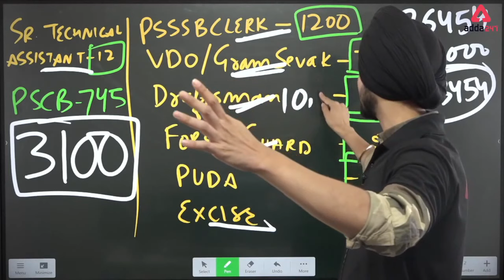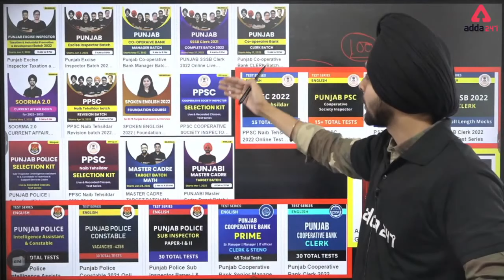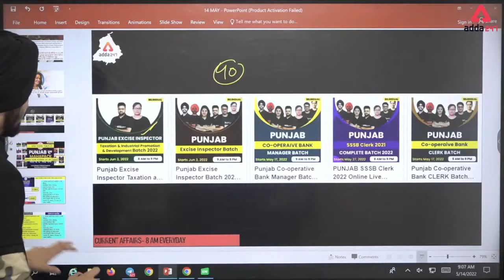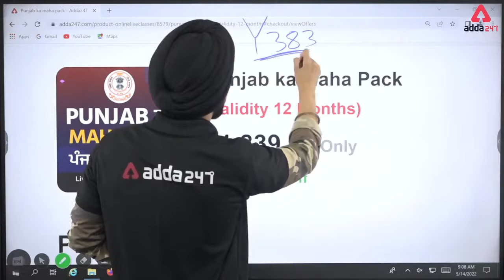Hurry!! ਕਿਤੇ ਦੇਰ ਨਾ ਹੋ ਜਾਵੇ !! Offer Ending Soon!! By Gagandeep Singh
PPSC  2022:-GK/GS-9AM
PPSC  2022:-Current affairs-10AM
PPSC  2022:-Geography-11AM
PPSC  2022:-Reasoning-12PM
Master CADRE 2022:-Punjabi Literature-1PM
PSSSB Clerk 2022:-GK/GS-1PM
PSSSB Clerk 2022:-Maths-2PM
PSSSB Clerk 2022:-English-3PM
PSSSB Clerk / PSCB 2022:-Reasoning-4PM
PSSSB Clerk / PSCB 2022:-Punjabi Grammar-5PM
PPSC Special:-DI-6:15PM
PSCB 2022:-English-6PM
PSCB 2022:-Maths-7PM
PSCB 2022:-GK/GS-8PM
1. Learn from the best faculties
2. In-depth analysis
3. Exam planning strategy
4. Best question solution
5. Time management